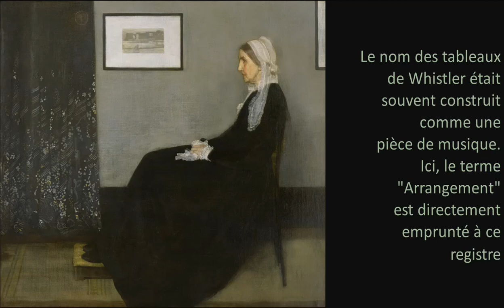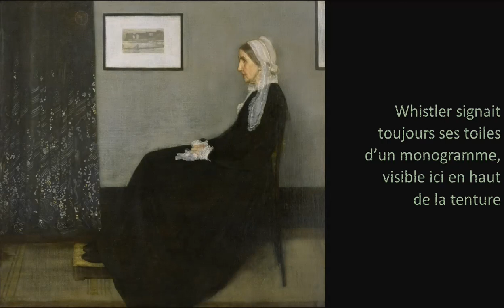Arrangement en gris et noir n°1, James Abbott McNeill WHISTLER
Impressionniste puis symboliste, Whistler ne finira plus que par donner des noms empruntés au registre musical à ses tableaux. Cet arrangement en gris et noir, portrait atypique, impose sa puissance par sa composition et son dépouillement.
"Les gens pardonnent tout sauf la beauté et le talent". J. A. WHISTLER